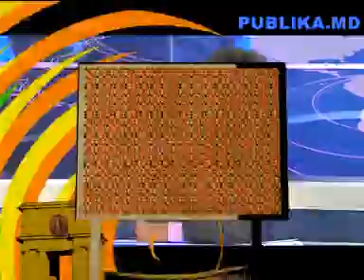Cool Publika - BL3A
Emisiune prezentată de Sergiu Voloc